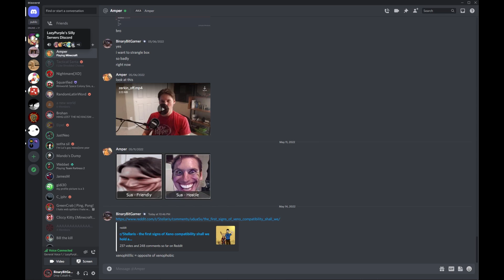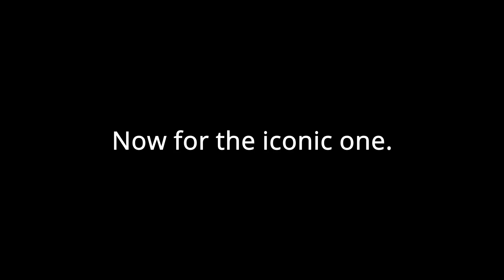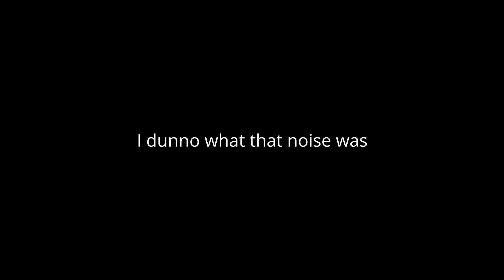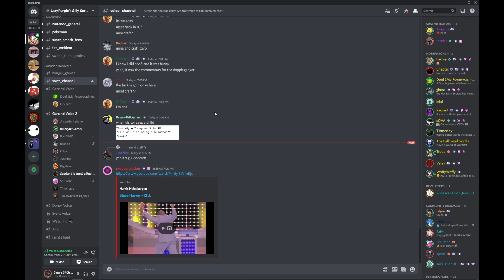Guilded Craft Clip Dump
Hey all!
I'm back with another Clip Dump(Haha, finally)

Random bits and pieces of the Stellaris OST
"The Rain Formerly Known as Purple" by Christ Christodoulou
"The Core Infuser" by Troels Rhode Jørgensen